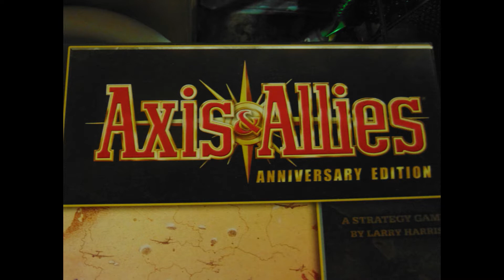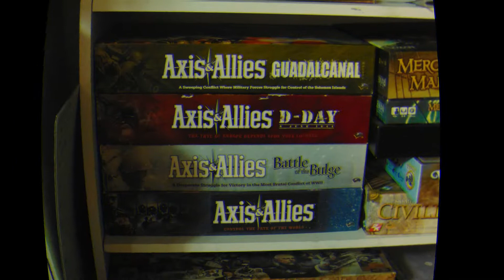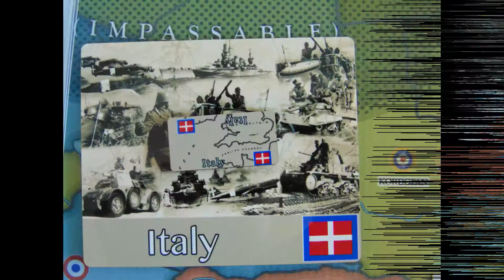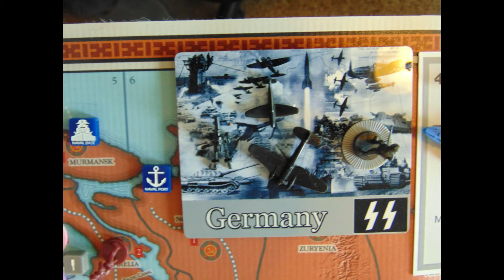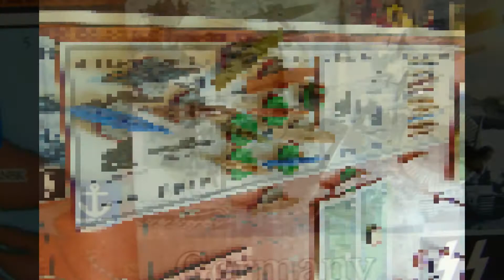Axis and Allies sneak peak board set up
Sneak Peak of the board set up. see you soon!